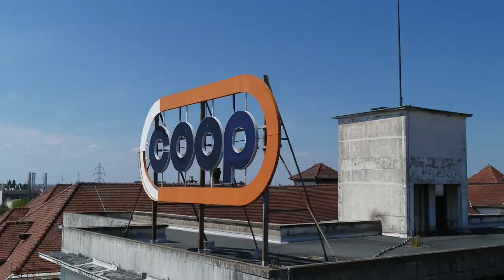Crehange Laux voeux 2019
Vœux de la société d'avocats CREHANGE & LAUX avocat strasbourg